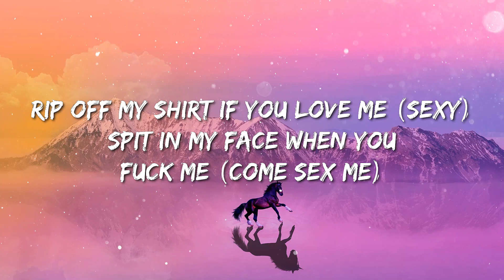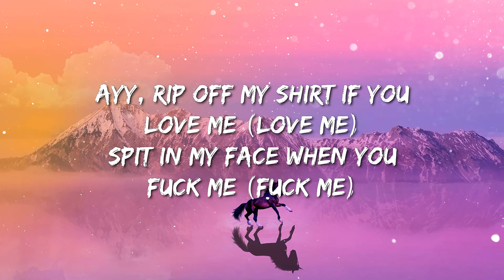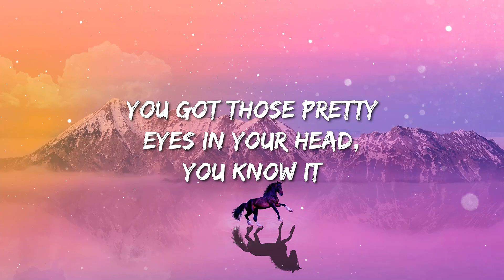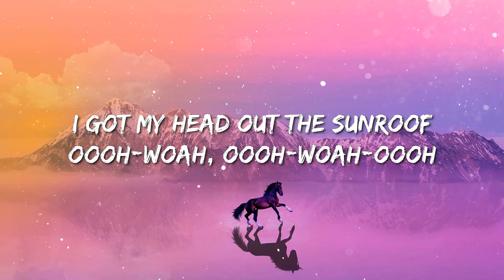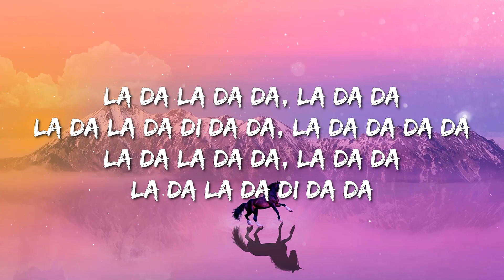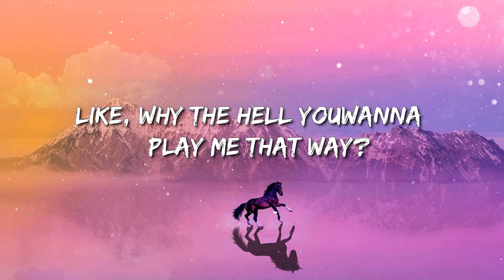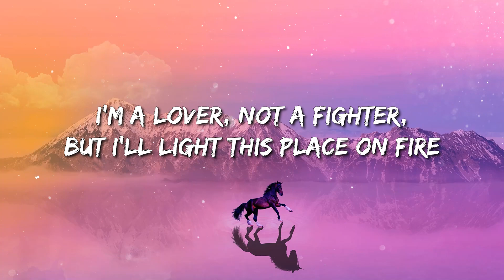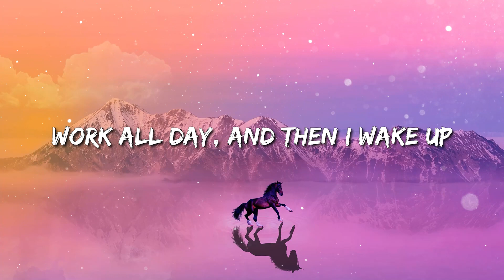NLE Choppa - Slut Me Out | Nicky Youre, dazy - Sunroof | Oliver Tree - Life Goes On (Lyrics)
NLE Choppa - Slut Me Out (Lyrics)

🎤 Lyrics:

Aye, rip off my shirt if you love me
Spit in my face when you f... me
Play with my gooch while you suck me
Eat the d..k like you was ugly
I mean, hold on, wait
Where your friend? Bring your buddy
I don’t think that you enoughie
Her favorite thing to say is cuff me

Slut me out
Slut me out
Slut, slut , slut me out
Rip off my shirt if you love me (sexy)
Spit in my face when you f..k me (come sex me)
Play with my gooch while you suck me (come text me)
Eat the d..k like you was ugly (caress me)

Big d..k energy I give it
Don’t believe me then come feel it
Gone put this here in your kidney please
And hush it like some kidney beans
Suck my balls
Come chickpea me
Why you being weird to me
Put your a.. in my face till I get pink eye
F...k you anywhere
Im that type guy
At the church
On the plane
At the basketball game
Ion care imma bus my nut till I die
What position do I like
All of them baby
Put it on camera
Mast..ate to it later
Ever sucked a vegan d..k
Baby come taste me
Promise that my nut taste like sugar gravy
Don’t come quick
I control my bladder
D..k real big
Come climb my ladder
Fat coochies , lil coochies, all coochies matter
A.. real fat, I can make it fatter
Wanna see a magic trick
Bend over backwards
Meat to meat
Wall to wall
Coochie to my balls dawg

Spit in my face when you f..k me
Slut me out
Slut me out